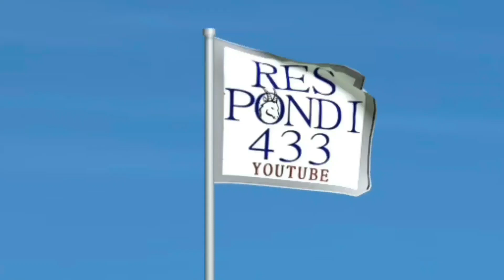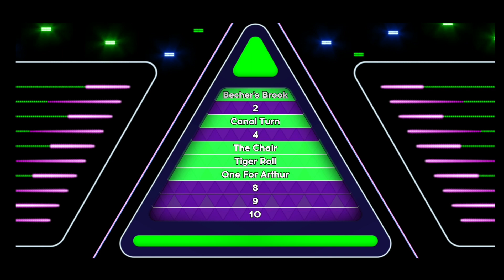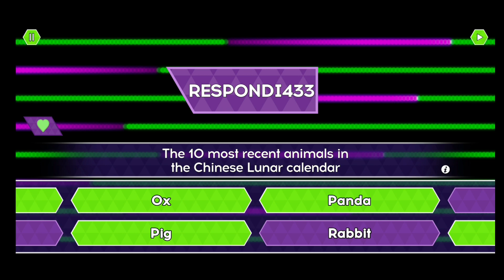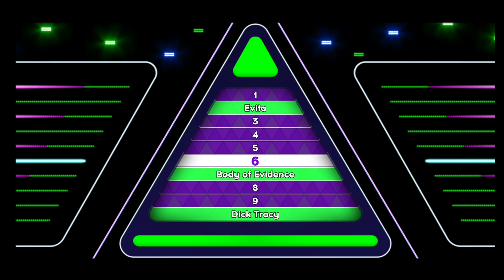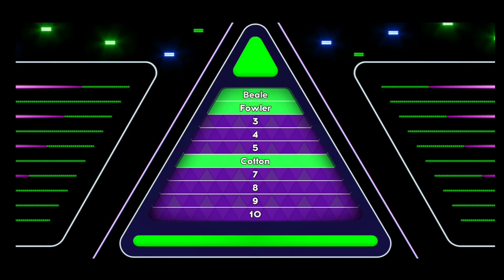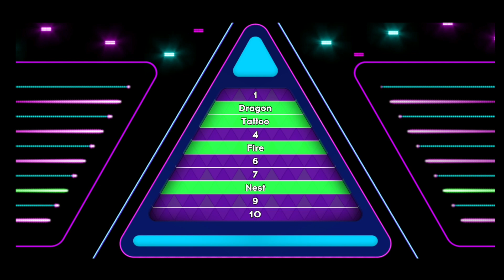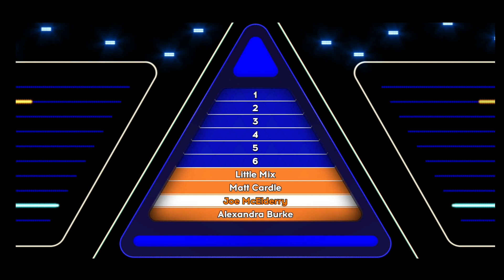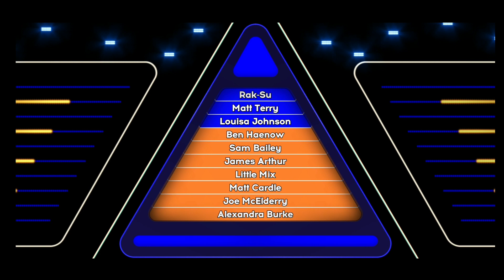Tenable Quiz App